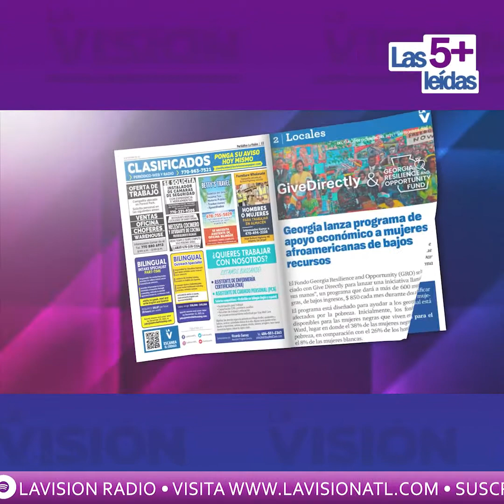5️⃣ LAS 5+ LEÍDAS DEL PERIÓDICO LA VISIÓN - 06 DE ENERO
🟣 Biden arremete contra Trump a un año del asalto al Capitolio

🟣 Aviso de clima invernal emitido para el extremo norte de Georgia

🟣 Capturan en video a hombre que intentó asfixiar a una mujer en Miami

🟣 La OMS advirtió que hay un “tsunami de casos” de COVID-19

🟣 Abandonan una camioneta con cuerpos sin vida en México

5️⃣ LAS 5+ LEÍDAS DEL PERIÓDICO LA VISIÓN

👉Esto y más en las 5 más leídas de la Visión. ¡Lo más relevante del día!